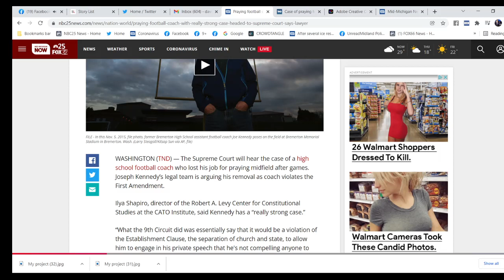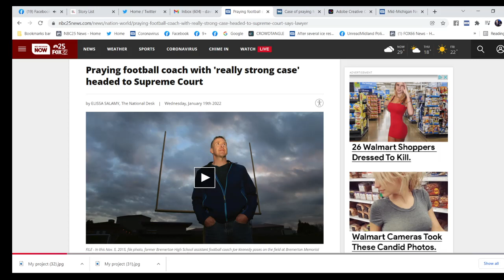Praying football coach given the boot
Substack 📣 Support my independent journalism and sign up for exclusive content in my Local community!